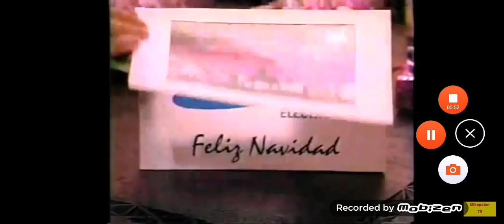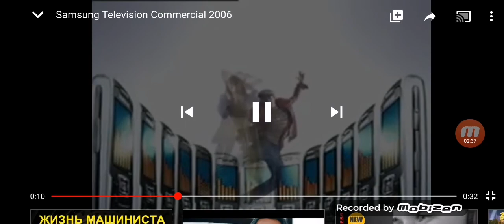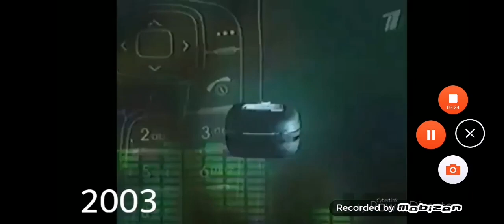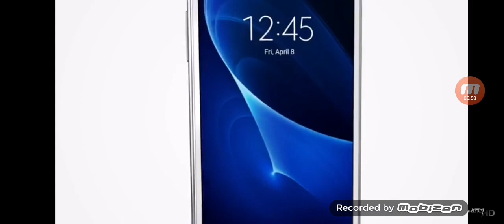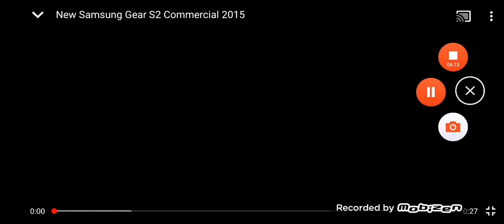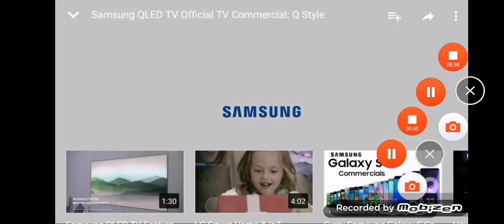Samsung logo History (7)